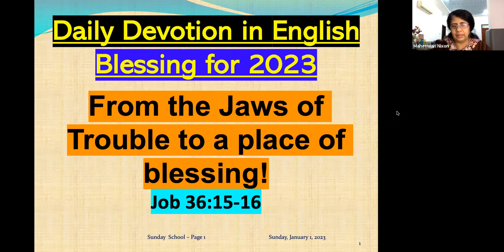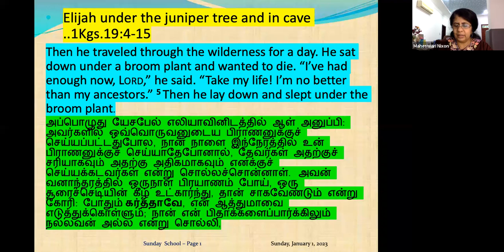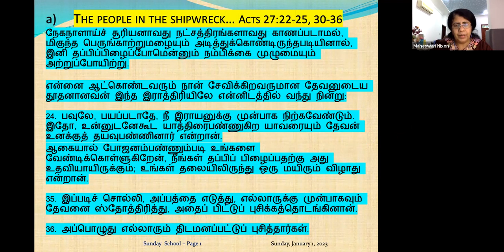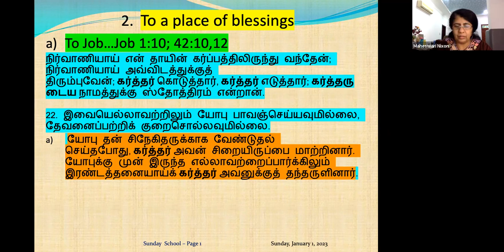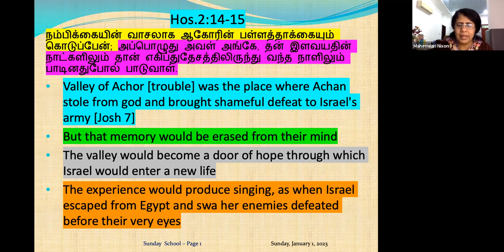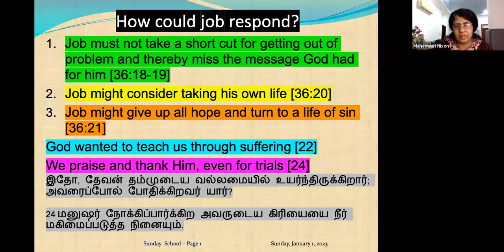From the Jaws of Trouble to a place of blessing! Daily Devotion in Tamil Ep-107: Pre:Maheswari